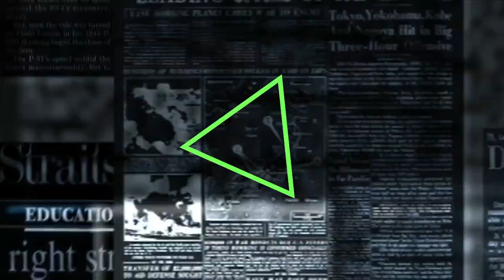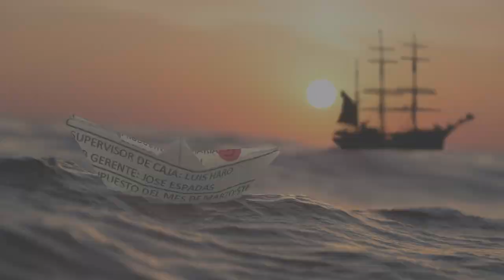インドで広がる真菌感染症 - ミャンマーニュース！12月28日